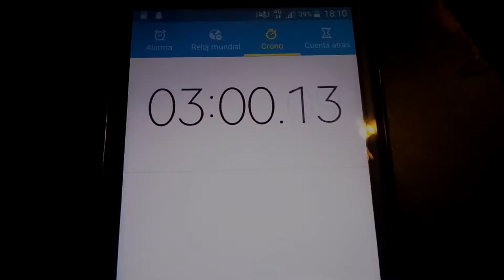¿Verdad o Reto?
Cortometraje realizado por Abril Aucía, Lara Baninetti, Agostina Sánchez y Manuel Ventroni. Trabajo práctico Nº4 sobre MOVIMIENTO DE CAMARA y EJE DE ACCION, para la materia "Lenguaje y producción audiovisual 2". Colegio Superior Nº 47 "Florentino Ameghino", 4º año secundario. Año 2017.